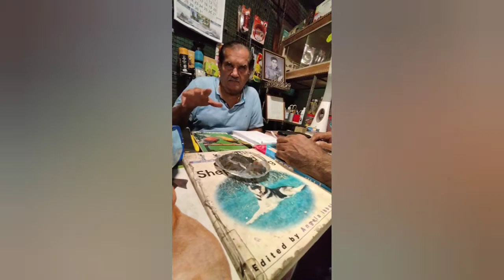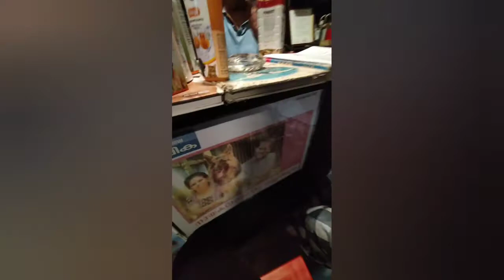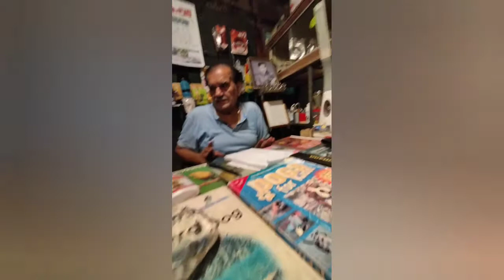Puppy finding their way in there new home